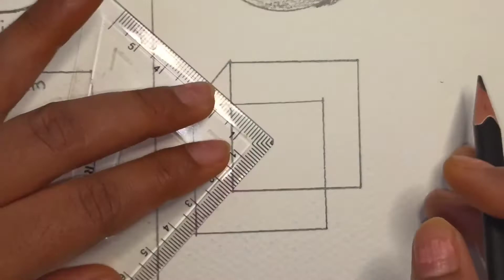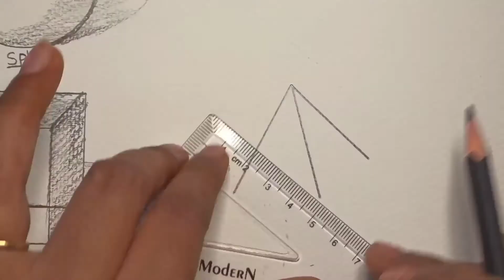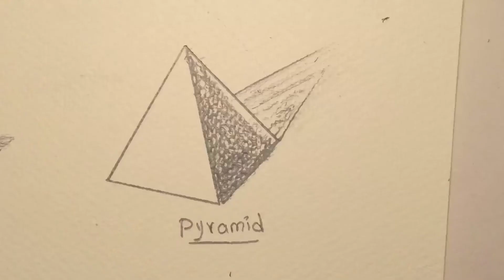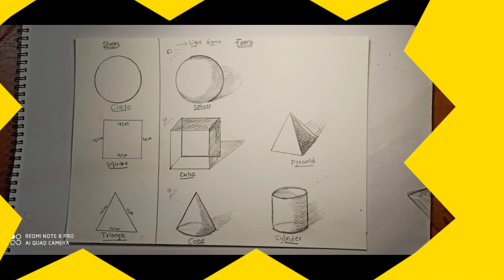Basic shapes for kids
Hello everyone.. in this video am adding  simple shapes drawing for kids.